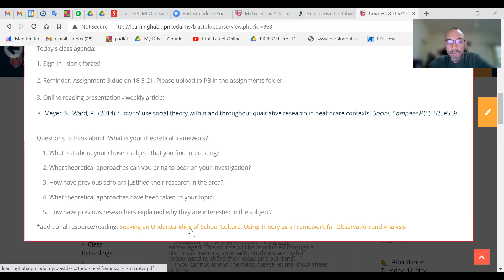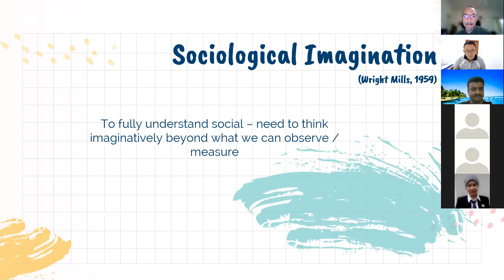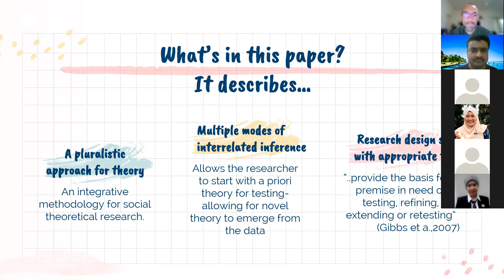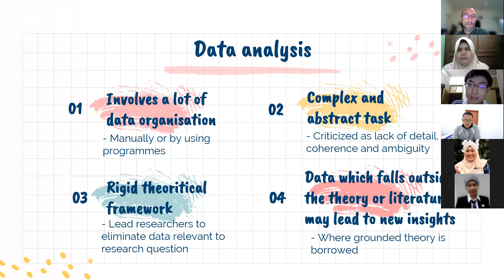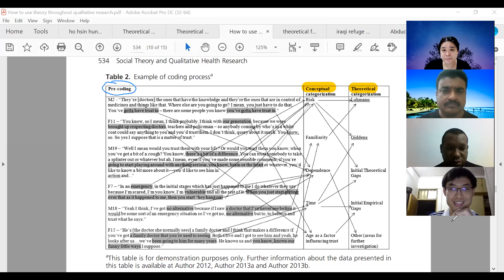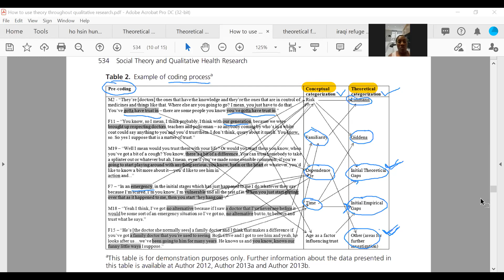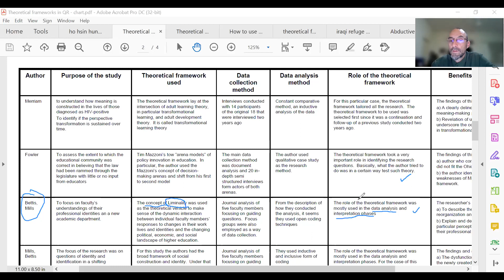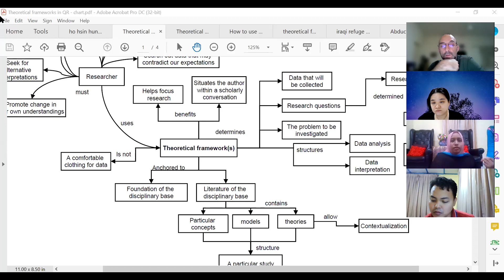DCE6925 - Sem. 2, 2020-2021 - Week 6